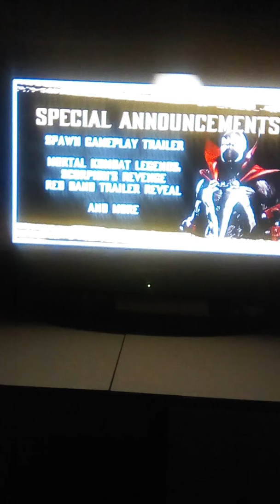MK11 Spawn's Release Date Revealed! - MK Dynasty Updates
Spawn's MK11 gameplay trailer will be revealed on March 8th at the Chicago Final Kombat event! NRS made this official earlier, also Keith David, and The O.G Shang Tsung, Cary Tagawa will be joining them and the event. Anyways, What do you guys think?